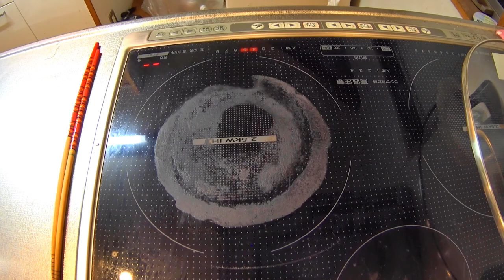エスパニョールの「里芋がおいしい、いも炊きのたれ」【住まいは自宅】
日本食研【秋冬限定】「里芋がおいしい、いも炊きのたれ」の鍋料理早回し動画です。

当チャンネルでは季節限定の鍋スープを始め人気の商品で実際に調理して食べてみた動画を早回しで紹介しています。